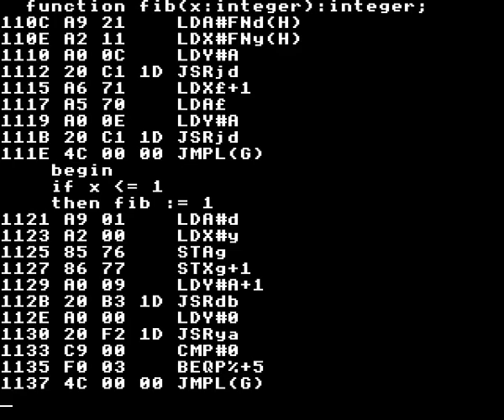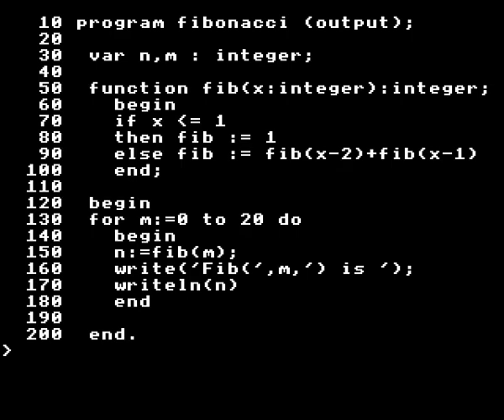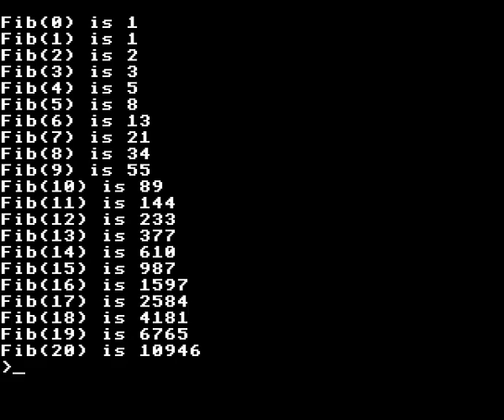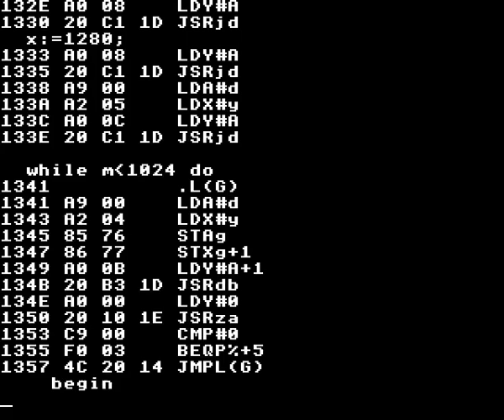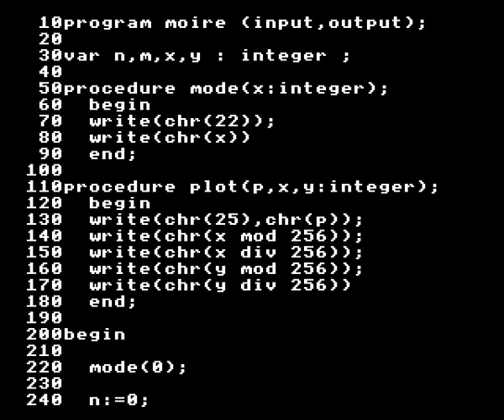S-Pascal on the Acorn Electron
Using S-Pascal by Acornsoft on the Acorn Electron to compile three of the sample programs. Recorded using Elkulator.